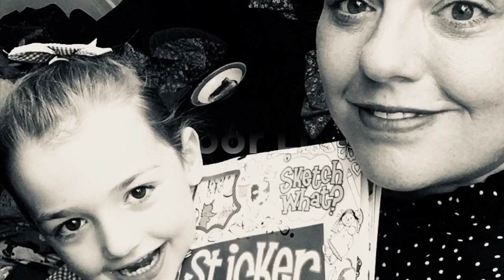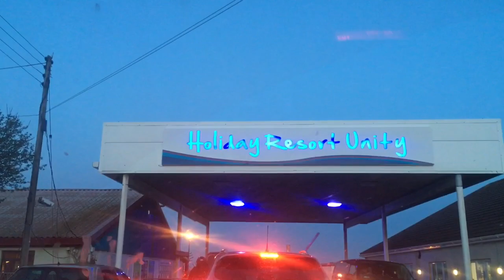Unity and Brean Theme Park 2019